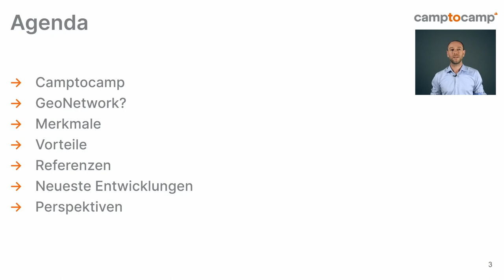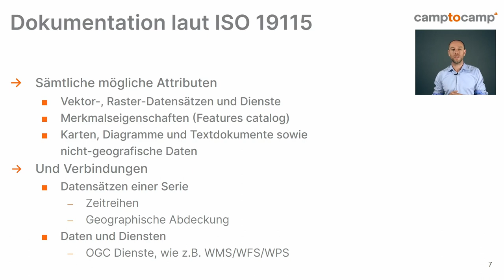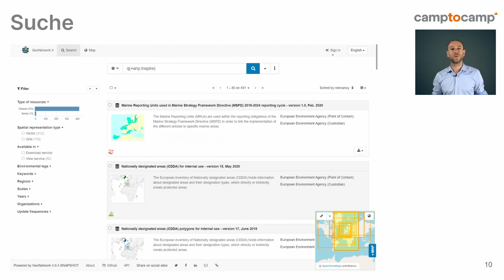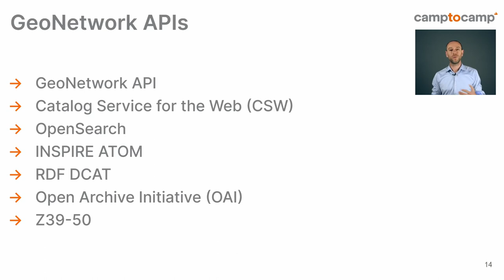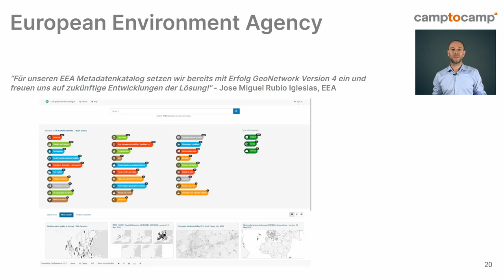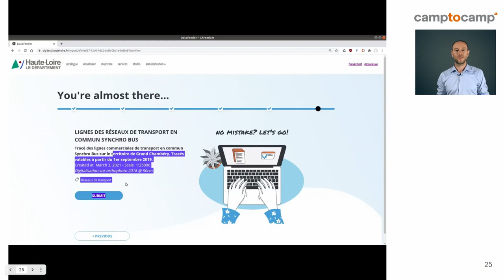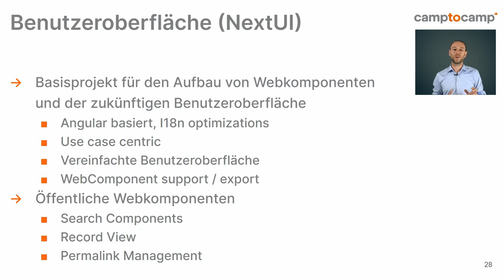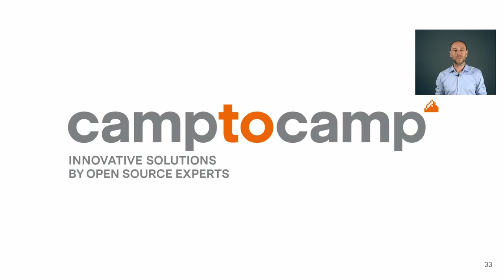2021 - GeoNetwork, nächste Generation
Geonetwork unterzieht sich derzeit einem größeren Refactoring, um die heutigen und zukünftigen Erwartungen an den führenden Open-Source-Metadatenkatalog für Geodaten zu erfüllen. Unser Ziel ist es, auf der Serverseite eine Microservice- und Cloud-Native-Architektur und auf der Clientseite eine neue UI von WebComponents mit einem starken Fokus auf Ergonomie und Index- und Finde-alles-Ansatz vorzuschlagen.

Im Mai 2020 traf sich die GeoNetwork-Community mehrfach (vor Ort und online), um über die nächste Generation von GeoNetwork nachzudenken. Nach einer erfolgreichen Präsentation vor mehr als 60 GeoNetwork-Enthusiasten während eines GeoNetwork-Workshops, begann die Entwickler-Community mit der Entwicklung einer brandneuen Architektur, die sich auf eine cloud-native Architektur konzentriert. Eine der wichtigsten Änderungen ist die Einführung einer neuen Indizierungs-Engine, nämlich Elastic Search, und der Beginn des Aufbaus von Microservices vor dieser Engine.

Auf der Client-Seite wird ein neues Frontend entwickelt, wobei der Fokus auf die Ergonomie der Lösung gelegt wird. Als Beispiel führen nun Widgets den Benutzer entlang der Prozesse, z.B. datafeeder. Auf der technischen Seite sind WebComponents und die neuesten Versionen von Angular und OpenLayers Teil der Lösung und spielen eine Schlüsselrolle in der Architektur.

In diesem Vortrag werden wir die neuesten Entwicklungen und die Roadmap für die nächste Version von GeoNetwork vorstellen, einschließlich der Unterstützung der neuen ogcapi-records Spezifikation.

Emmanuel Belo